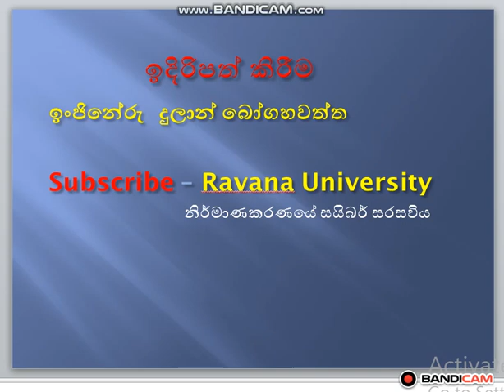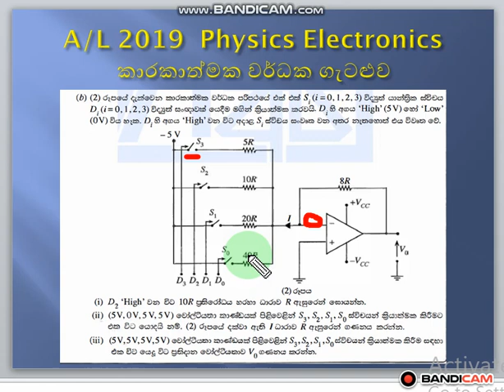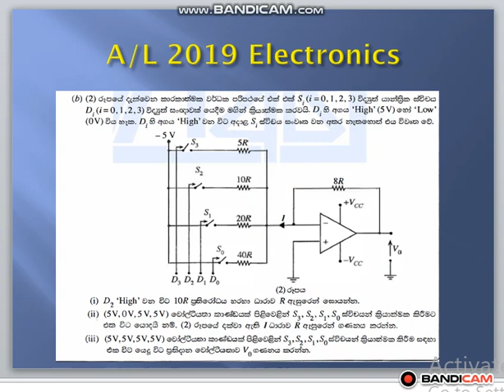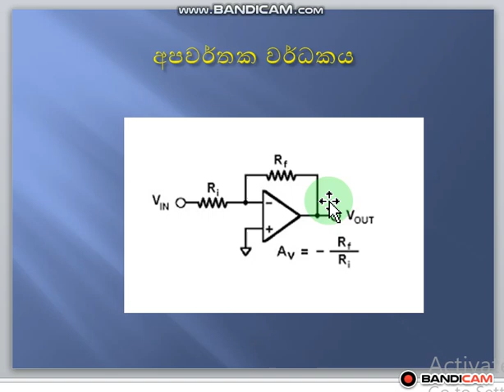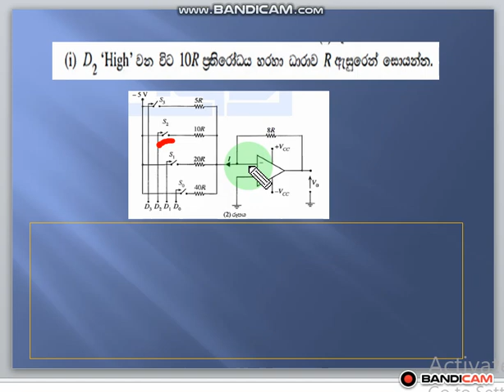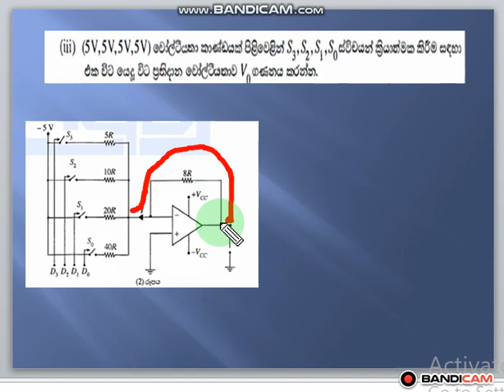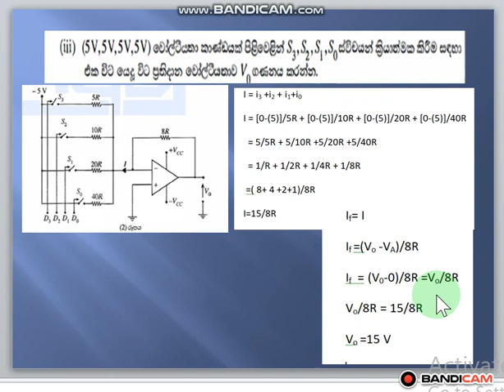Physics Past Paper Discussion 2019 Electronics Op- Amp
Electronics Physics Past Paper Discussion.Advanced Level physics 2019 Past Paper Discussion Electronics Part3.Op -Amp